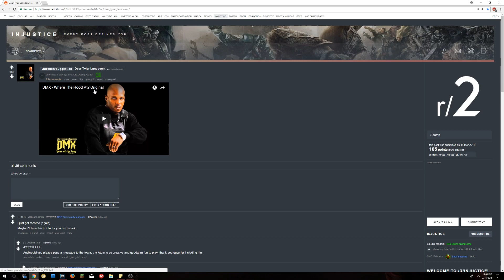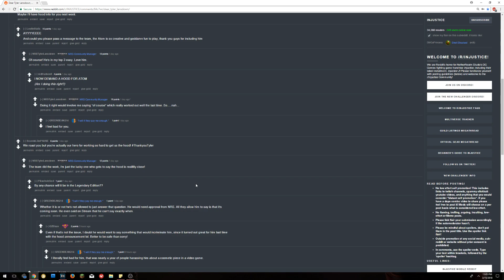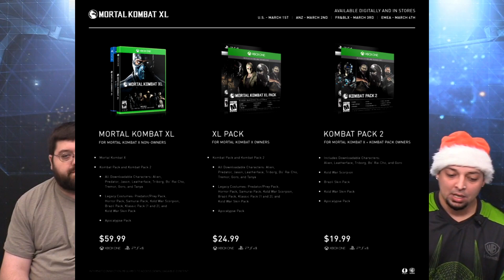INJUSTICE 2 - Watchtower Stream Next Week? Green Arrow Hood Info Incoming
INJUSTICE 2 - Watchtower Stream Next Week?